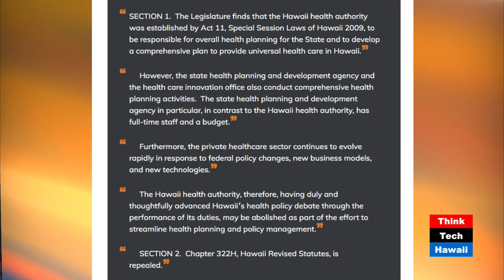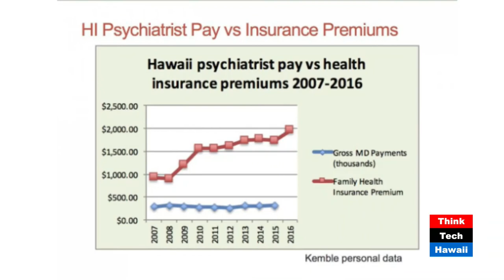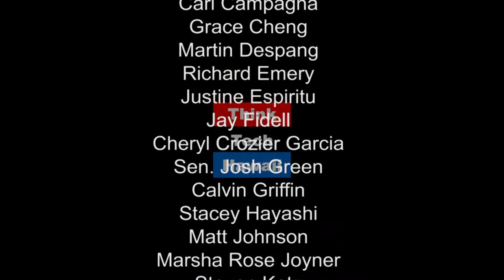The Effort for Universal Healthcare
Is the State of Hawaii close to providing universal healthcare for its residents? Representing Healthcare for All Hawaii, Dennis Miller appears on Movers Shakers Reformers with Carl Campagna to share developments on the effort for universal health care in Hawaii.